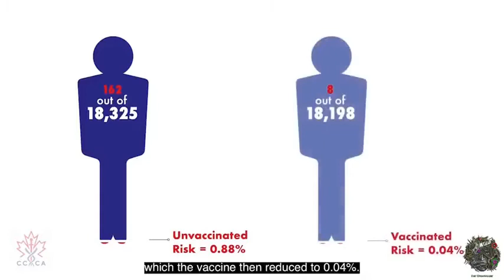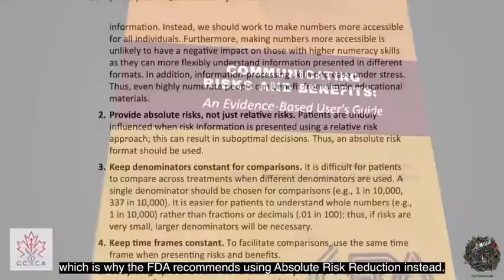The Relative Risk Reduction (RRR) VS the Absolute Risk Reduction (ARR)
How does the Pfizer vaccine reduces your risk of getting covid?